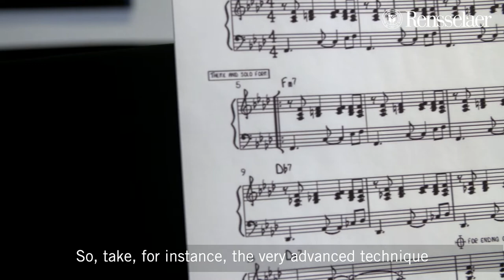Mary Simoni, Dean of the School of Humanities, Arts and Social Sciences, on Music and Composing